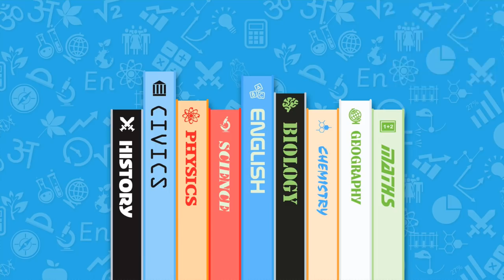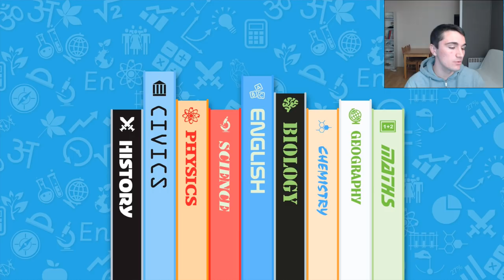Le bac de Physique-Chimie ! (+conseils)